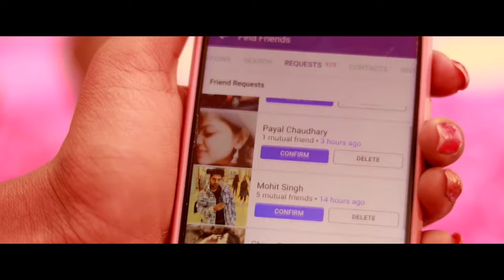Latest New Himachali Song || Plazzo Waliye || Vinod Thakur || Paramjeet Pammi || Full Official Video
SONG:-  PLAZZO WALIYE
SINGER:-VINOD THAKUR
LYRICS:-SURAJ SANOURI

FEATURING:- VINOD THAKUR, MANISHA THAKUR, MONIKA BHARDWAJ

Feel free to "COMMENT" and let me know your views & suggestions..✌

●D.O.P & DRONE SHOT BY - ANIL PANDEY🎥

●A film BY - PANKAJ BHARDWAJ

● SPECIAL THANK YOU TO - RAJESH , GAJAN RANA , CHAMAN BHAI ,AKSHAY , RINKU , BIKU BEAST, KULDEEP BHAI